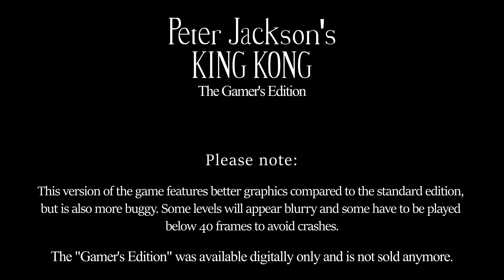It's gettin personal ➲ Peter Jackson's KING KONG (2005) Gamer's Edition [PC] [English] [2K] gzP07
Tags: walkthrough ⋆ playthrough ⋆ gameplay ⋆ game ⋆ no commentary ⋆ xbox ⋆ tyrannosaurus
➲ DETAILED INFO & PLAYLIST (click "show more" below↴)

Please note that the "gamer's edition" suffers from some bugs such as crashes and some visually blurred levels, which i tried to sharpen a bit while editing. Some parts of the game have to be locked to 40 frames while playing, to avoid crashes. That's why the game will run slowly sometimes.

Motion picture content has been cut out due to copyright reasons.

➲ CHAPTERS
00:00 A little fishing
08:45 Protecting Ann
16:19 Kong got angry
22:09 Fleeing the T-Rex
26:13 Reunion